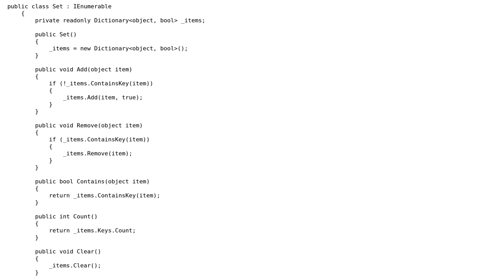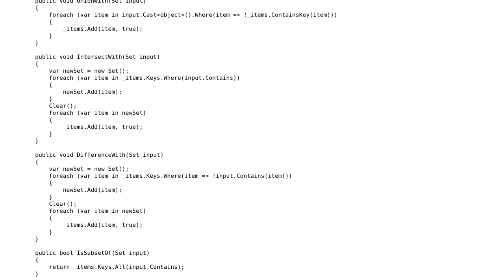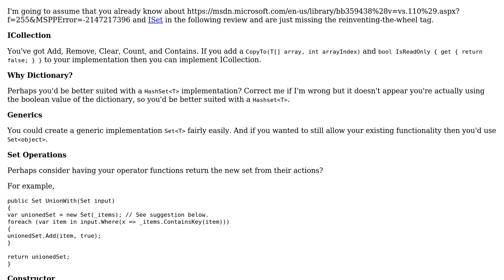Code Review: VERY simple C# Set implementation